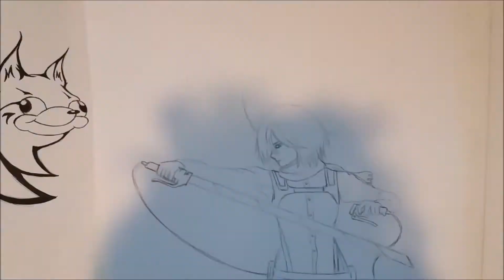Mikasa and Eren in titan form 【Shingeki no Kyojin 進撃の巨人】~SPEED DRAWING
🎵Song:
Pencils:
-4H,3H,2H,H,F,HB,B,2B,3B,4B,5B,6B,7B
-Color pencils
-pen with black ink
-brush